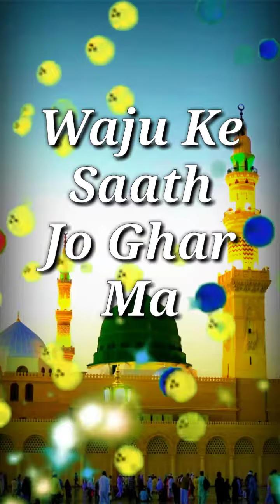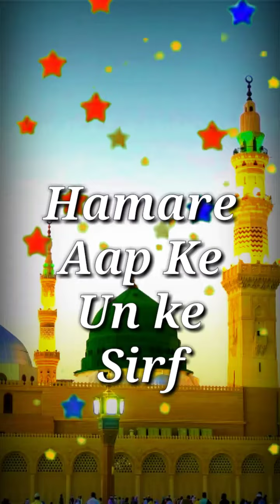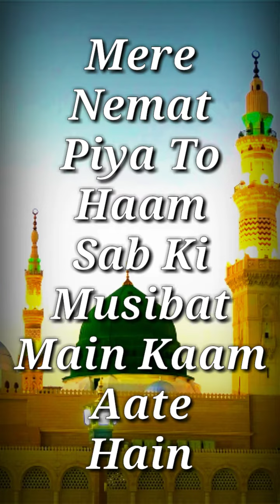Urdu Shayari For Love || Akhtar Raza || Top 4 Dialogues || WhatsApp Status 2021_Islamic Shayari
neymaty world